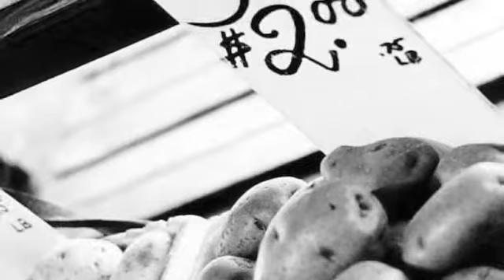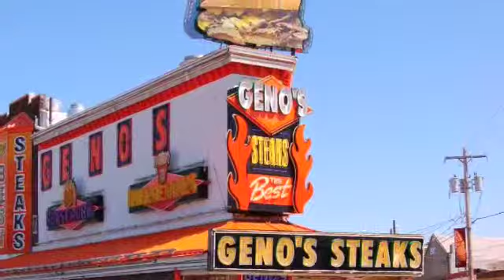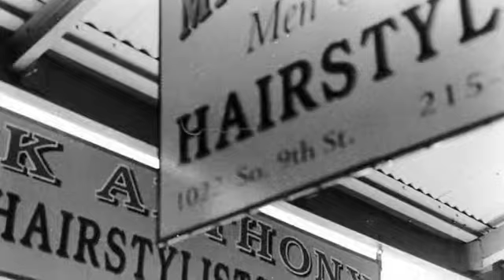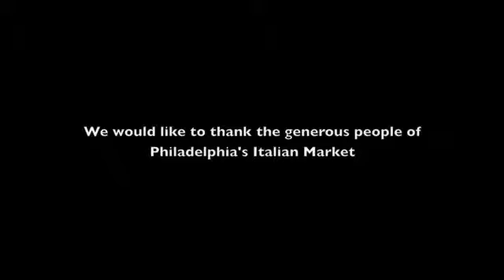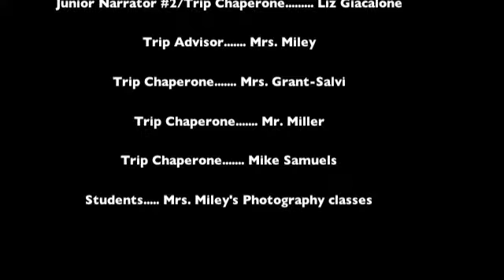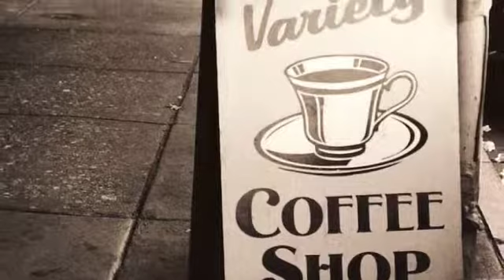ITALIAN MARKET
Mrs. Miley took her classes to the Italian Market to shoot their Modernism and Location projects in April. This mock documentary shows the behind the scenes and the images produced from the field trip.